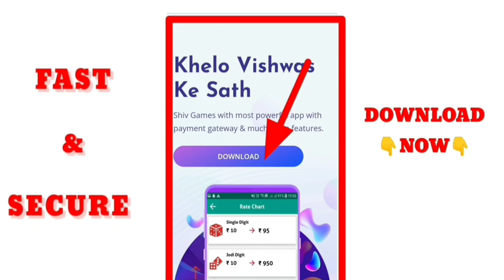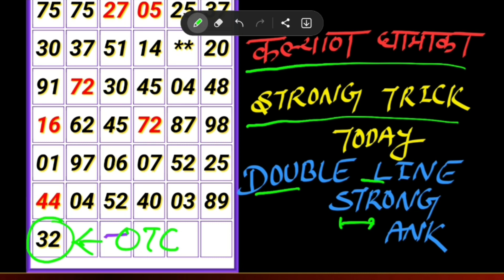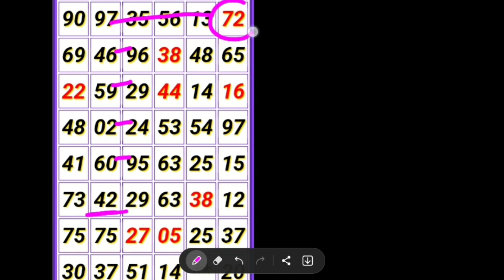FIGHTER: Ishq Jysa Kuch (Song) ! Math Puzzle Trick In Hindi || Mishing Reasoning | FULL EPISODE - 06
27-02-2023 || SM special trick || kalyan tips today || reasoning trick kalyan || fix otc today.

salar hindi trailer/ prabhas/ allu arjun ! math puzzle game Kalyan 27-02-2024